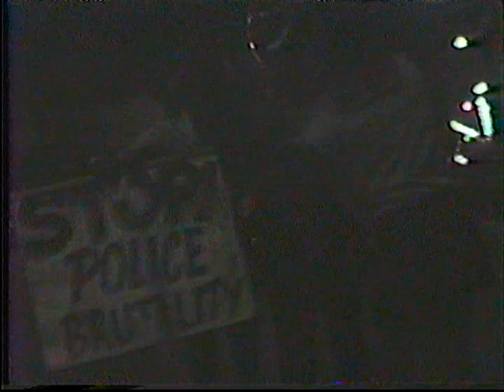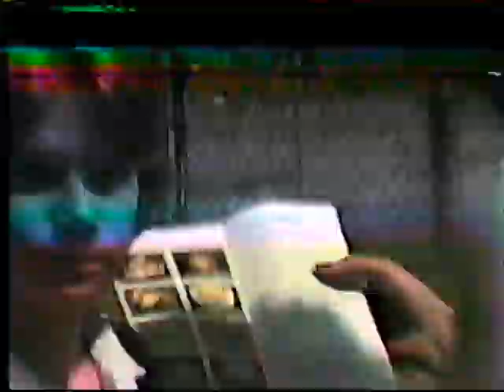My Video 5